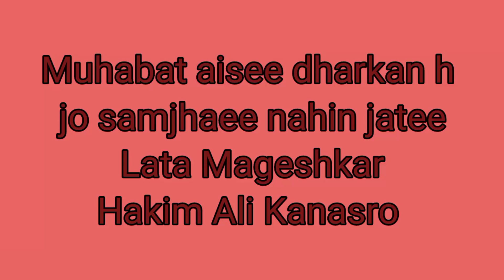Muhabat aesi dharkan h | Jo samjhaee nahin jatee | Lata Mageshkar | DrHakim786 | Sindh musicinfo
Audience queries solved
Lootera teaser
Lootera Comedy Video
join Success
join success comedy video
join success ka comedy
oye comedian ka video
r2h comedy video
round 2 hel comedy video
r2w comedy
join success Hindi comedy
oye comedian hindi comedy video
Amir trt
Amir trt comedy video
lootera, join success
teaser, ries
Latest songs
songs
film songs
tseries offical channel
movie songs
bollywood songs
hindi songs
t-series music
new songs
Avaz Oxun - Kulgiterapiya nomli konsert
dasturi 2022
Yulduz Usmonova 2023/ Yangi Qo'shiqlar
to' plami 2023/ Uzbekcha musiqa
Bunyodbek Saidoy - Ustozlar termasi 6
(Xalq sevgan qo'shiqlar)
Thumri
Hum ko Kis Ke gham ne mara yeh k
SufiSongsbyWaniArif
YaadPiyaKiAayebyUstadRashid
mehfil mein baar baar kisi par Nazar Gai
most popular gazal MEHM KAXPAMOHUMCASAARAM Exaby Com 60 MINA
REMIX QO'SHIQLAR TO'PLAMI
DILNOZA KUBAYEVA
BILAN DUET
HEVOSTOP SEVMASANG BOR ளாய்
ARTIST ABROR DO'STOV
АЛИШЕР YCMOHOB
Mirjalol Yo'lchiyev
Ismingizni yuragimdan
Янги_қўшиқ"МЕНИНГ ҚАҲР
Doston Ergashev - Soddaginam
Bunyodbek Saidov - Ustozlar ter
Xamdam Sobirov va Jaloliddin
Dilnoza Kubayeva to'yda hamm
Benom guruhi - Sevmasam deg
Botir Qodirov - Oyning o'n beshi
Shohrux (Ummon) & Barhayot
Алишер Усмонов Шерали Жу
Artist. Abror Do'stov. Qo'shiqlar
Mirjalol Yo'lchiyev - Ismingizni
Kabhi Khushi Kabhie Gham Movie All Songs | Shahrukh Khan & Kajol | 90's Hindi